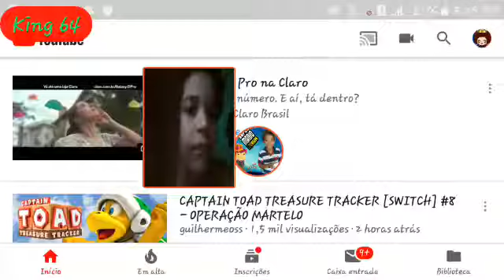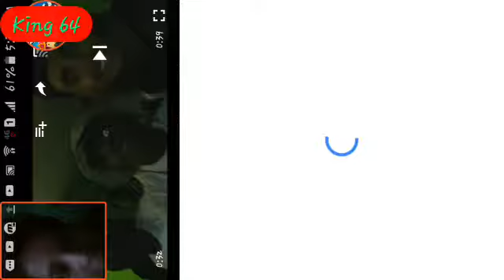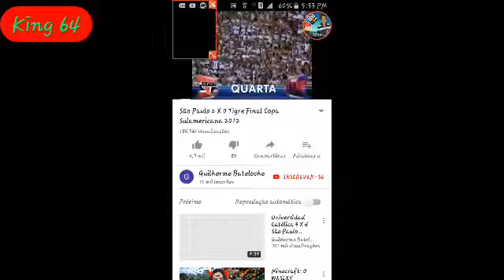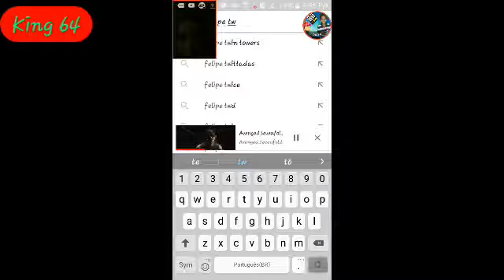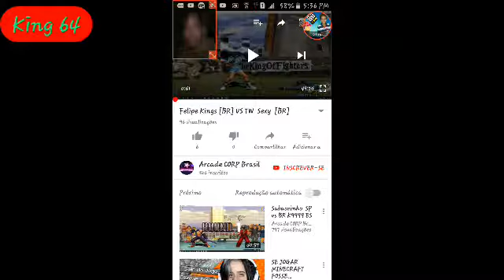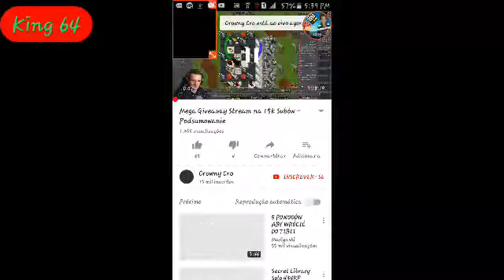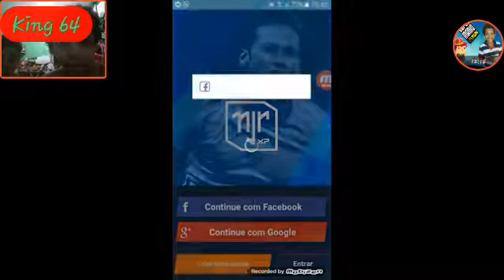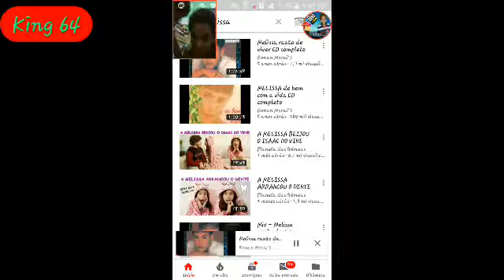Pesquisando personagens do canal